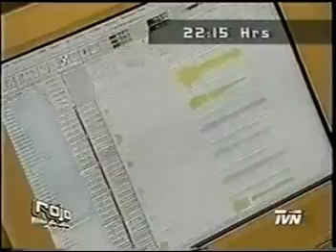Maria Jose - La Media Vuelta y Mexico Lindo y Querido (Rojo 2003)